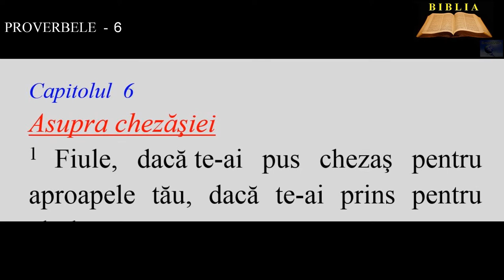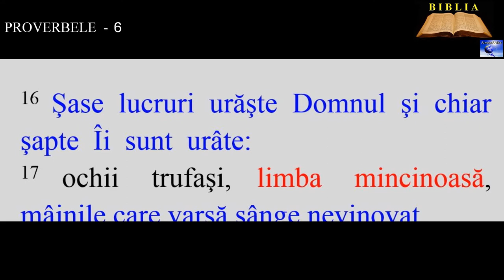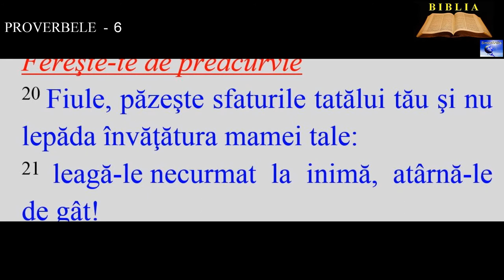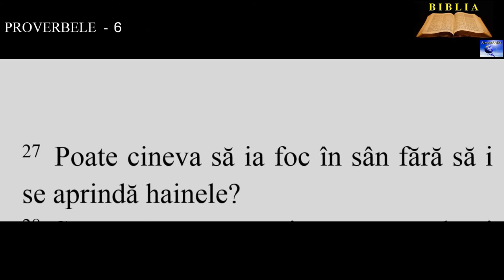PROVERBELE - 6 Fereşte-te de răutate ! ( Pildele lui Solomon)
20. Fiule, păzeşte sfaturile tatălui tău şi nu lepăda învăţătura mamei tale:
21. leagă-le necurmat la inimă, atârnă-le de gât!